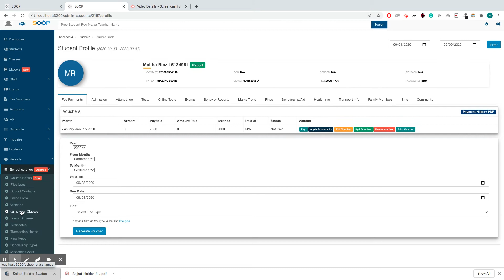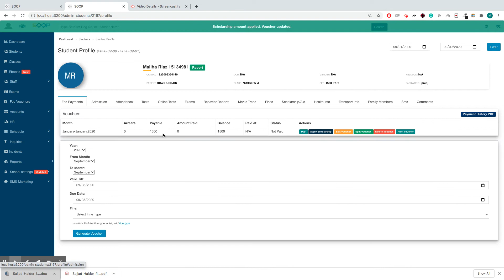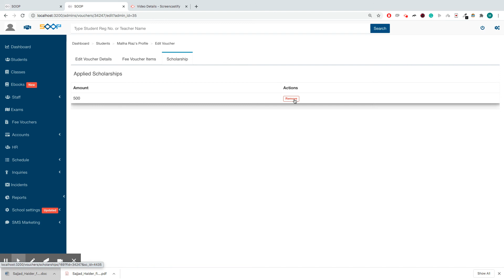How To Create and Apply Scholarship To A Student